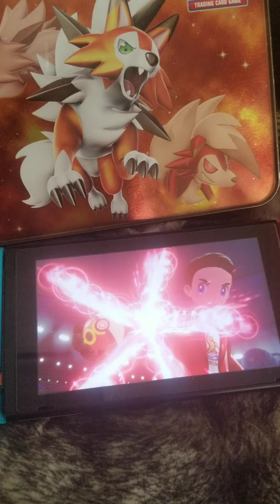W3 S5 PDL match vs Detroit Red Wingulls will we prevail against 4x Champion?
Third match of the week against the DETROIT RED WINGULLS coached By Chaos6ix was a very close match and enjoyed though made a few misplays.

Third Match is here!